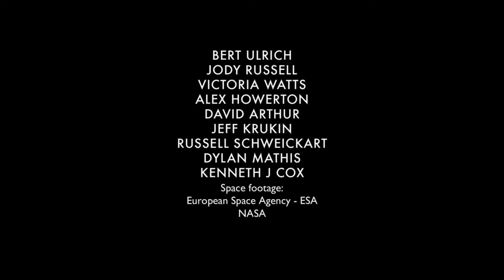Earth as a spaceship: a necessary view for sustainability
OVERVIEW
from Planetary Collective